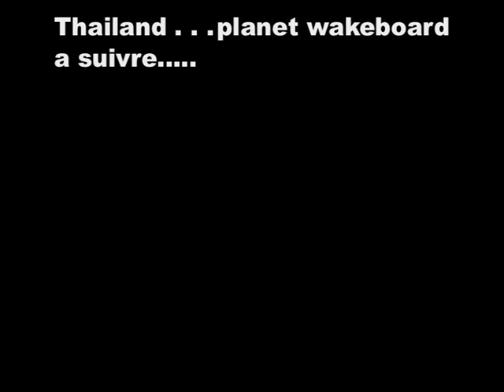WAKESHOP.FR Chris Maestri Thailand Mars 2009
WAKESHOP.FR Planet wakeboard Mars 2009 chris Maestri